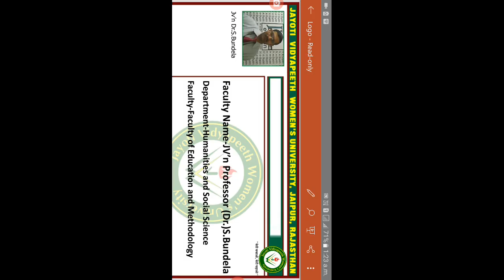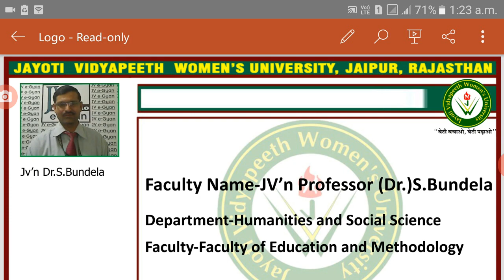JVWU-Maintaining the Ecology of the Classroom-III by Dr.S.Bundela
Jv'n Dr.S.Bundela,Professor
Faculty of Education and Methodology
Subject/Course-Pedagogy of Civics
Program-BA.BED.VI Sem
Jayoti vidyapeeth Women's University,Jaipur (Rajasthan)India